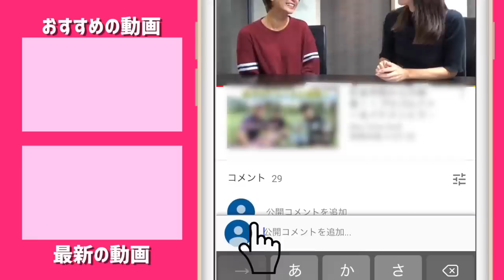綺麗なゴルフスイングは始動で決まる！【森守洋プロとスイング改造】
撮影日は2018年10月です。
今回のテーマは「始動」です。

ーーーーー